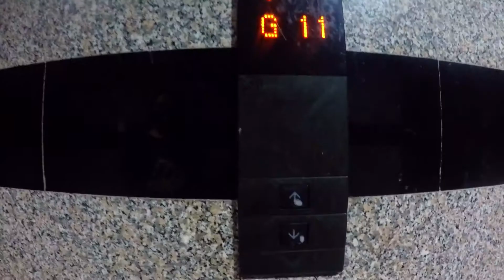NASTRESSED,NAGUTOM,HINANAP SI HAPPINESS....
ARAT NA !Samahan nyo ako puntahan si HAPPINESS  grassland Hot pot& Grill BBQ Restaurant sa bansang Middle east Abu Dhabi ,UAE